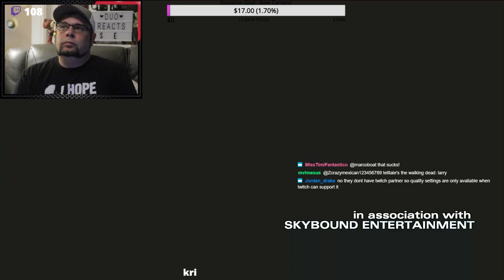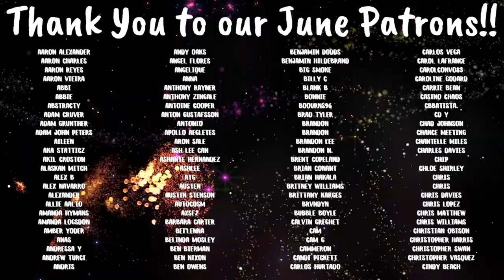Game Night with Steve | TWD Telltale Definitive Series | S2 E1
Do you want to have personal sessions with our Personal Trainer Carlos? If you watch our workout livestreams, then you know how great he is!! If you would like to contact Carlos for any info... please use this link...

Lacey-YPKKQKDO